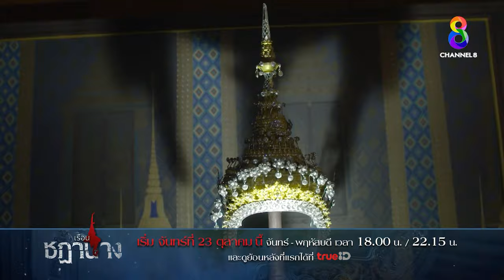THHeadline X Ruen Chadanang | Exclusive Interview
📌มาช่วยกันตามหาว่าใครคือคนที่ไว้ใจได้ที่สุดไปกับ 5 นักแสดงจากจากละคร “เรือนชฎานาง” ที่ต้องบอกว่างานนี้เหลี่ยมกันสุด ๆ ถ้าอยากรู้ไปดูกันได้เลยในรายการ Exclusive Interview